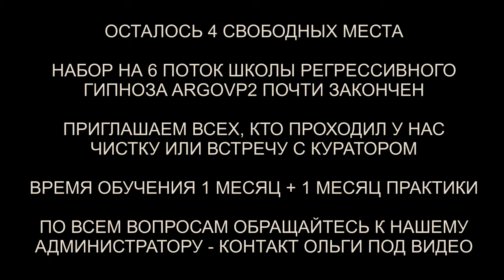Как сущности подключаются к водителям-дальнобойщикам | Гуманоид | Бес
✅ По вопросам сеансов - администратор Ольга Как сущности подключаются к водителям-дальнобойщикам | Гуманоид | Бес | @ARGOVP2
00:00 Приветствуем Виктора
01:04 Гуманоид с Ореона
02:56 Бес и его подключки
05:08 Усталость
05:51 Бес снимает свои подключки
07:12 Тяжёлые металлы
08:19 Отпускаем беса
08:38 Ли на связи
09:27 Заправка энергиями
11:39 Мы закончили проверку